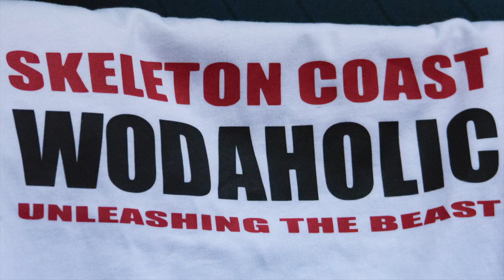Skeleton Coast Cross Fit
The aim of CrossFit is to forge a broad, general and inclusive fitness. We have sought to build a program that will best prepare trainees for any physical contingency — not only for the unknown, but for the unknowable. After looking at all sport and physical tasks collectively, we asked what physical skills and adaptations would most universally lend themselves to performance advantage. Capacity culled from the intersection of all sports demands would quite logically lend itself well to all sport. In sum, our specialty is not specializing.